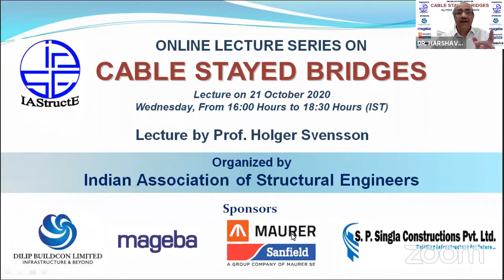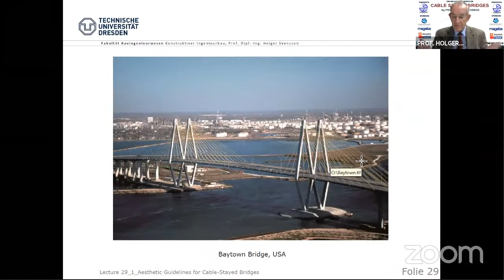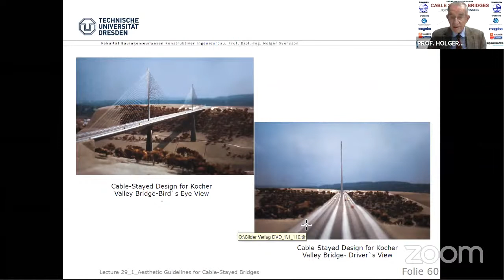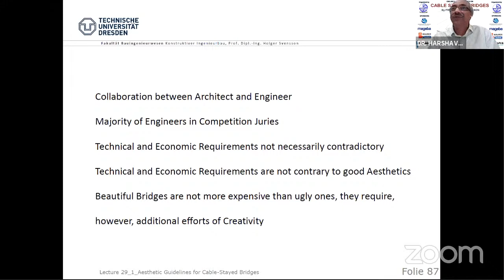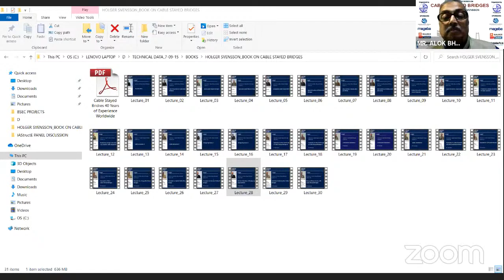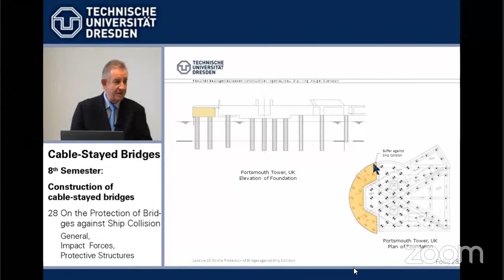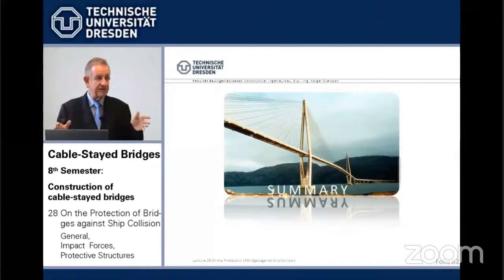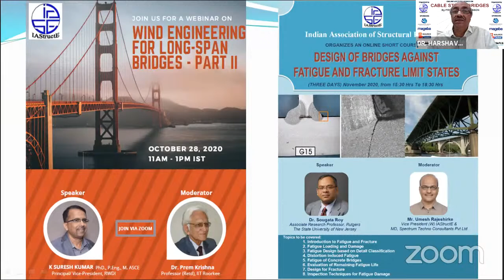ONLINE LECTURE SERIES ON "CABLE STAYED BRIDGES” - Concluding Lecture on 21 October 2020